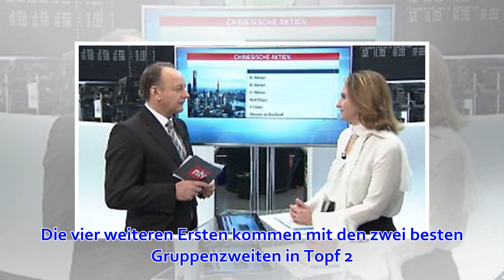Die Fußball-EM der Rechenkünstler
24 Mannschaften, 51 Spiele, 12 Gastgeber. Vor dem Start in die Qualifikation für die Fußball-Europameisterschaft 2020 in dieser Woche gibt es für das Turnier noch einiges zu erklären. Die I...